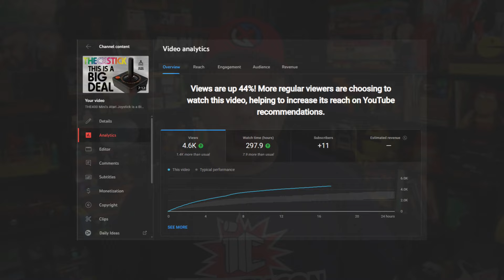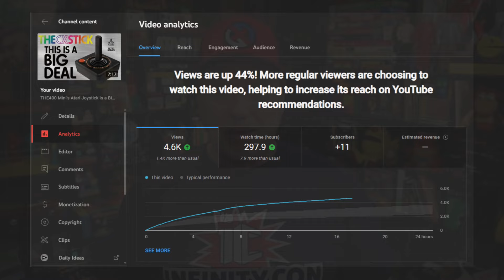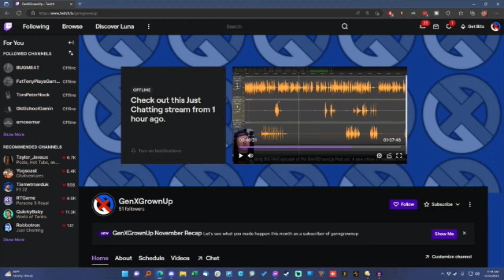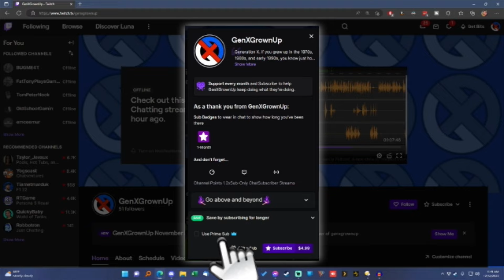A Surprisingly Successful Editorial | February 13, 2024